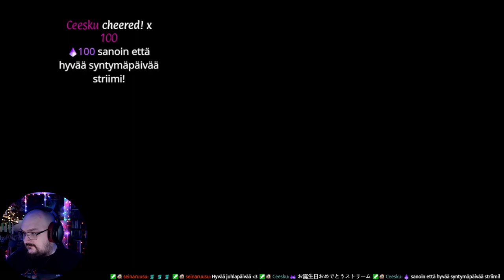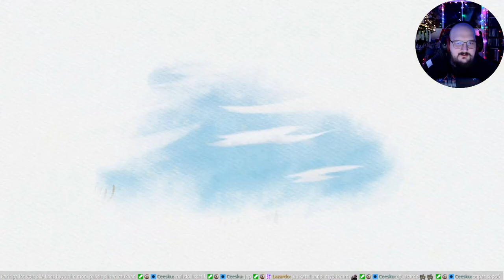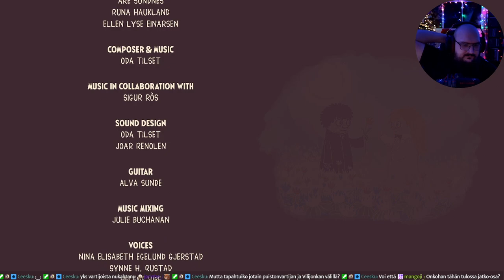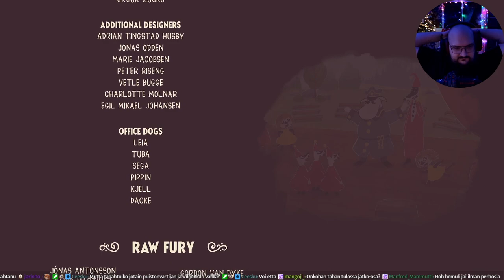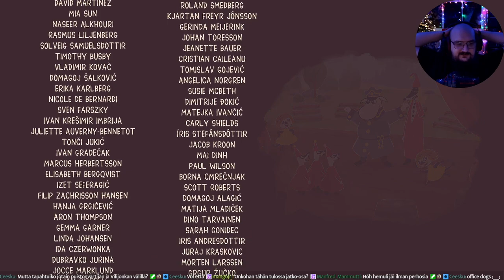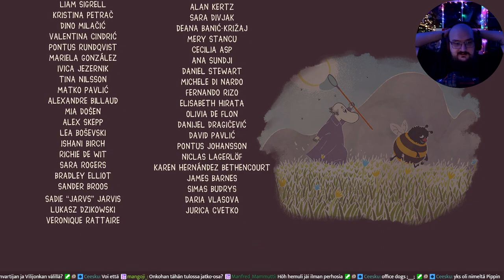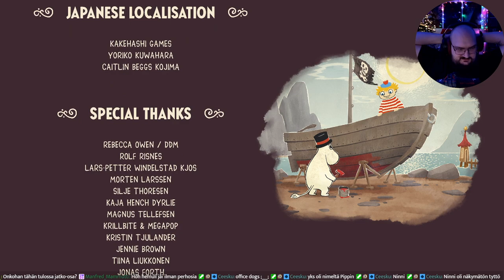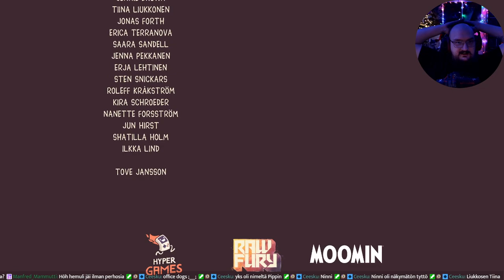Snufkin Melody of Moominvalley | Osa 1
Nuuskamuikkusen melodiset seikkailut. Striimin 3 vuotispäivän erikoinen.